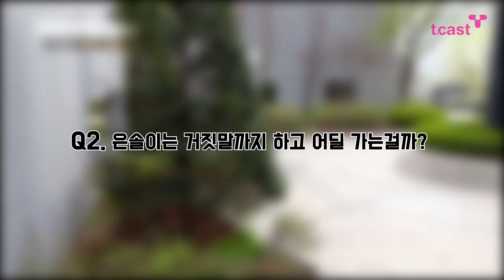[진짜사랑 리턴즈3] 제 26회 문제 맞히기 쌉possible? 내가 바로 찐사랑 찐 팬이다!! Ep. 내 딸은 남친 금지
정답은 과연 무엇일까요!? (Ep. 내 딸은 남친 금지 편 )
진짜사랑 찐 팬님들의 힘을 보여주세요!!

사랑하는 구독자분들 항상 건강 조심하세요!!
손 잘 씻기! 기침예절 지키기!